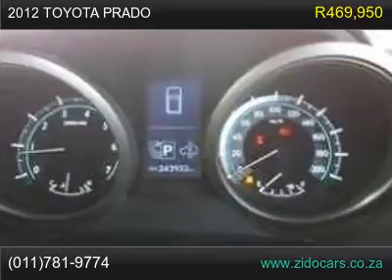2012 toyota prado